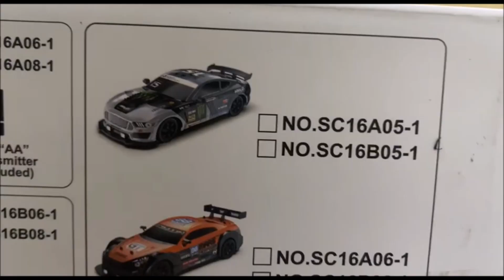Mustang GTR cheap drift car 1/16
drc toys